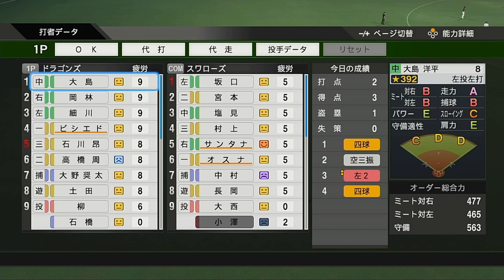【プロスピ】燃えよドラゴンズ。#8【配信ハイライト】